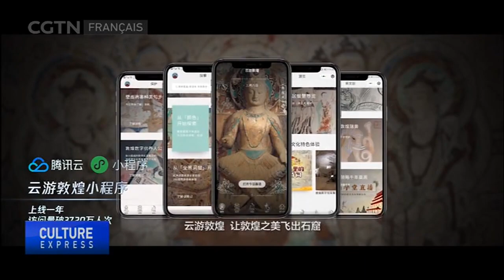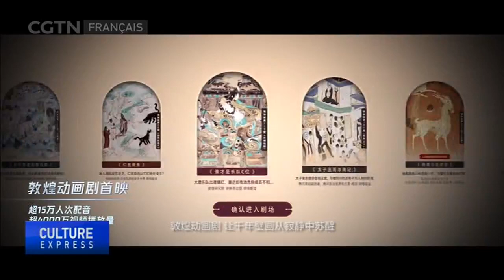Tencent et Dunhuang coopèrent pour la protection de vestiges culturels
Le géant de l'internet Tencent adopte des mesures supplémentaires pour la protection et la promotion des vestiges culturels antiques. Il collabore à un projet de numérisation de 3 ans avec l'Académie de recherche de Dunhuang - l'institution responsable de la supervision du site des grottes de Mogao, qui est situé dans la province du Gansu au nord-ouest de la Chine, et est classé au patrimoine mondial de l'UNESCO.